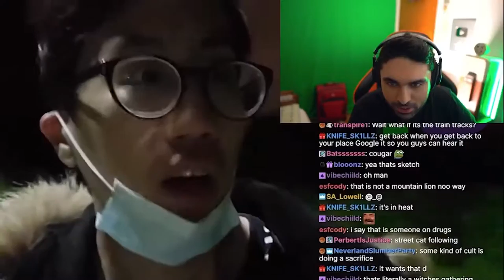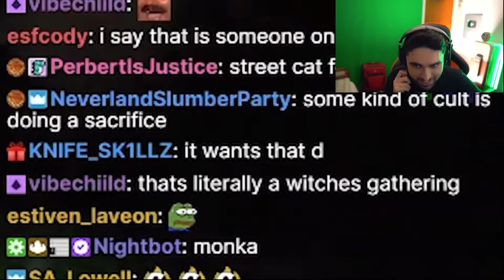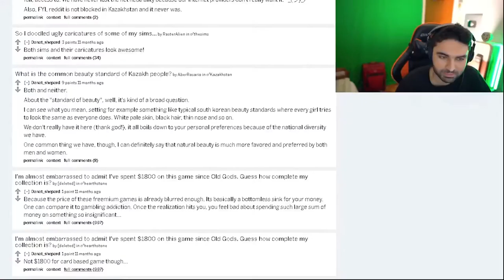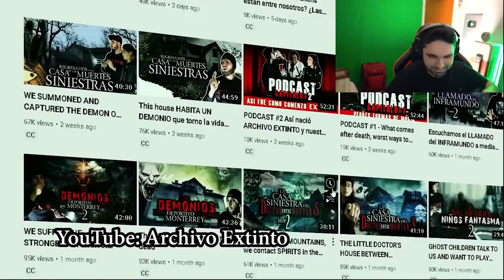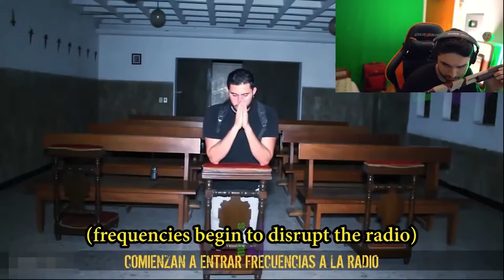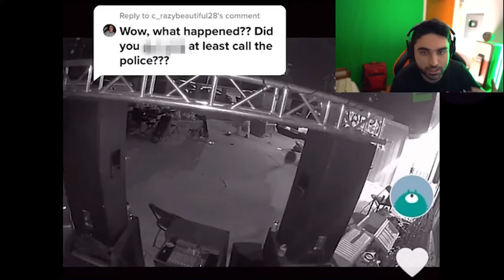Scary Videos that will keep you up all night 14 - (Nukes Top 5 Ghost Videos)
This Nukes TOP 5 Ghost Video BROKE Me 😨 - (Ghosts Caught on Camera - Scary Videos).